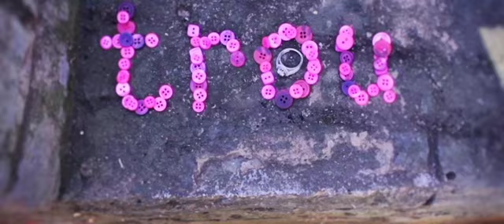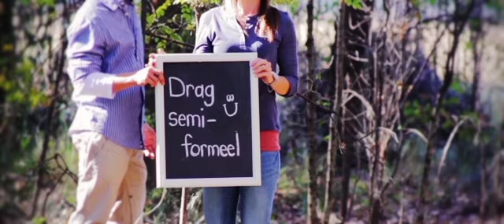Janica & Nohan, Wedding Invitation.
A wedding invitation for Janica and Nohan, By GTHD.

Music; The Perfect Two by Auburn